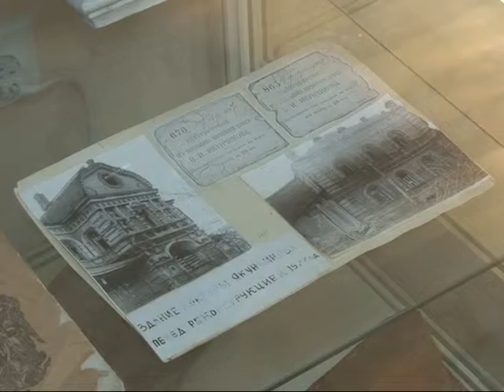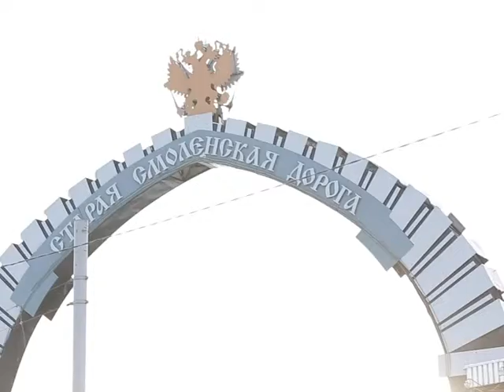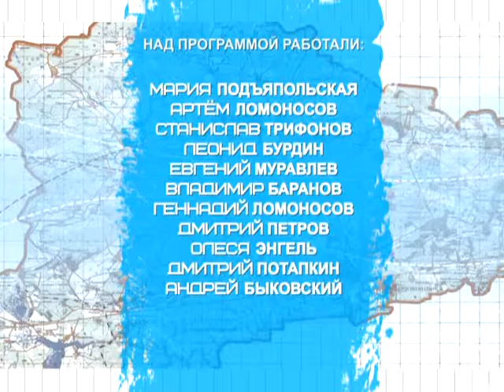ПроГород 2612 2016